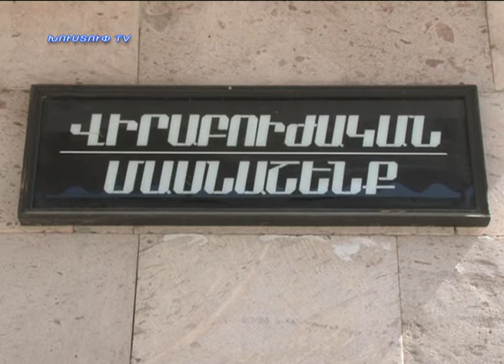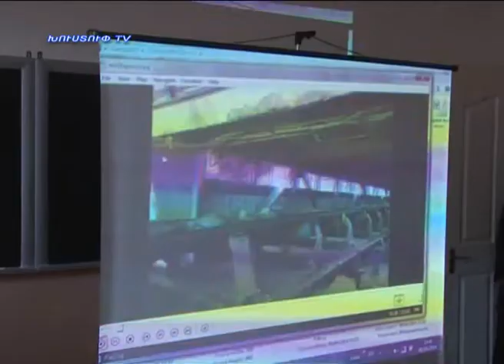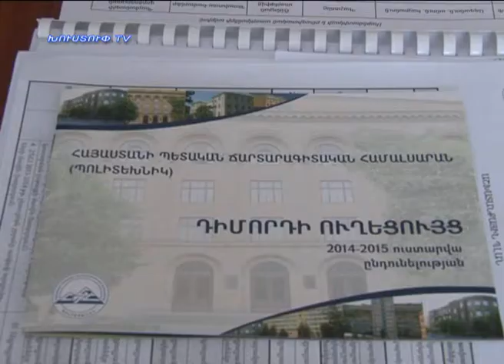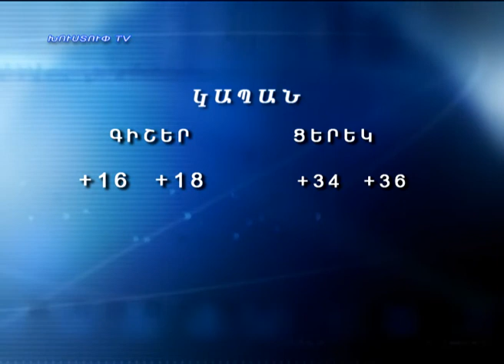Kapanlur 15.08.2014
Նորություններ կապանից